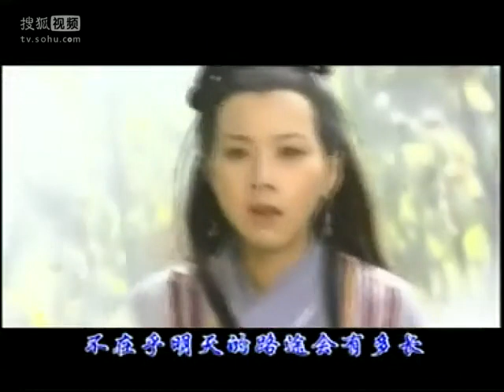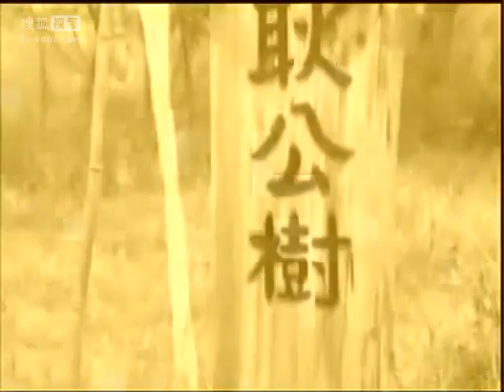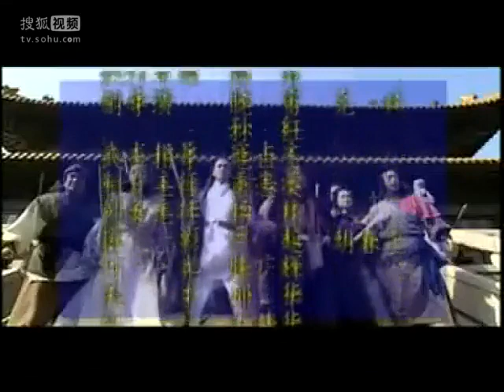莲花太子 14